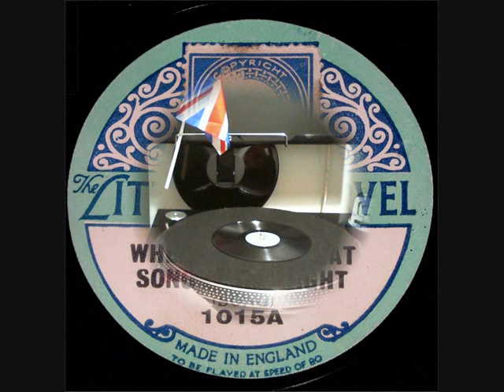80 RPM – John Thorne - When I Hear That Song Of Twilight (1925)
Singer thought to be John Thorne
‘When I Hear That Song Of Twilight’
(Singer & Band uncredited on record label)

5-1/2” shellac single 80 RPM
The Little Marvel record label No: 1015
(1925)

John Thorne
1898 – 1970